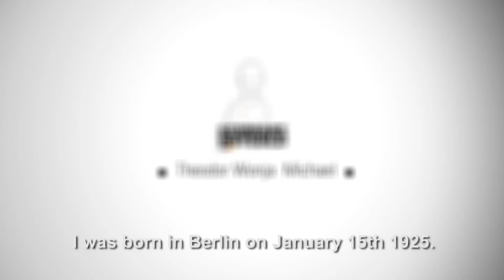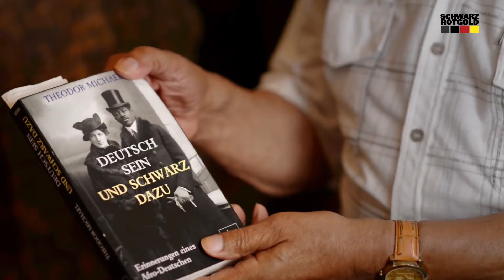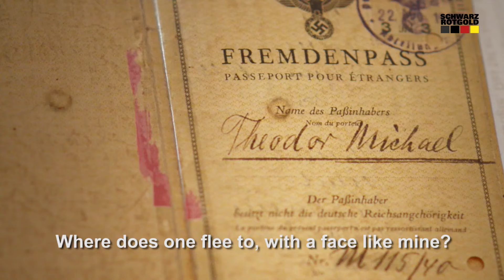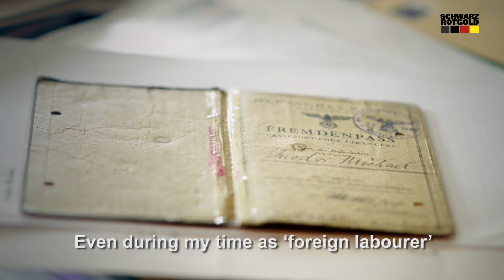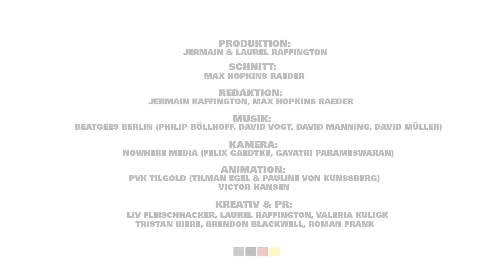Theodor Wonja Michael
THEODOR WONJA MICHAEL was born in 1925 in Berlin. He is one of the few black German survivors of the Nazi era. After the war, he worked as actor, journalist and official of the Federal Intelligence Service.